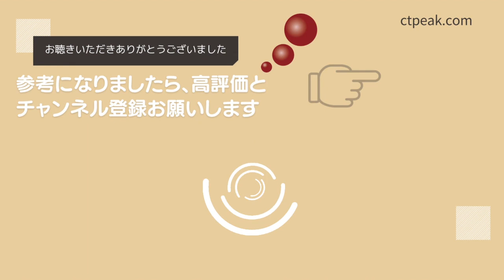神のオーダー 〜使命のモチベーション〜 #034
今日は、生きる使命、役割の自覚が持つ力、ミッションパワーについて、私が好きなアニメ『弱虫ペダル』をモチーフにしてお伝えします。

🌏読むだけでアセンション！『現状を変える７つのヒント』
　▲喜びの声が続々▲

『有料級のメール講座』
『無料だからといって、情報の手抜きが一切無い』
『驚くことに全部公開されています』
『この内容と情報量で無料は驚きでした！』
『長年のモヤモヤが一気に晴れました！』
『凄くわかりやすくかったです！』

「ああ、分かる、分かるその気持ち」
「同じような経験をされてる人がいて心強い」
「涙しながら読ませていただきました」